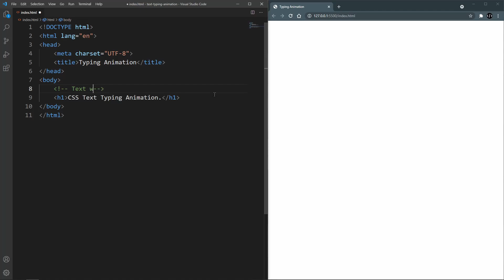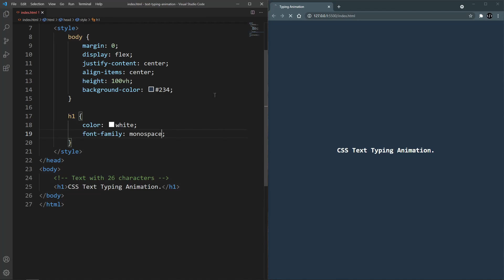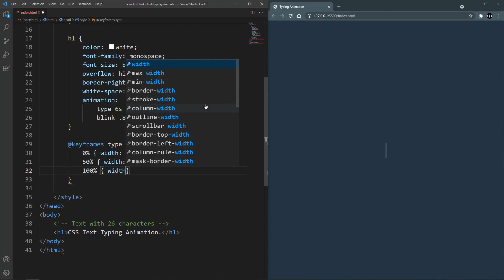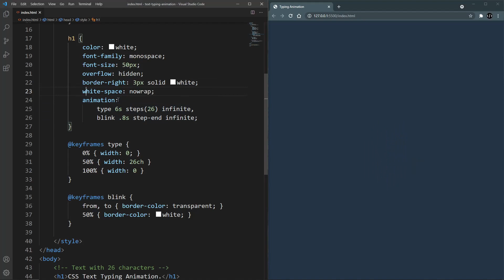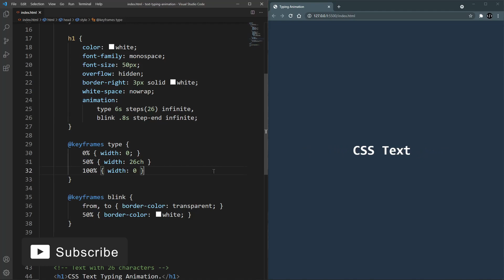CSS Text Typing Animation | CSS Animation (The Right Way)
Learn how to create text typing animation using only CSS.

Adding a little animation like text typing could make your website eye-popping. And in this tutorial you will learn how to create amazing text typing animation in a simple way using CSS only.

00:00 - Intro
00:39 - HTML
01:01 - CSS (Text typing animation)
04:50 - Code review

I'm creating web development and programming tutorials! So the goal of this channel is to help you learn to code and upgrade your knowledge about coding and web development.